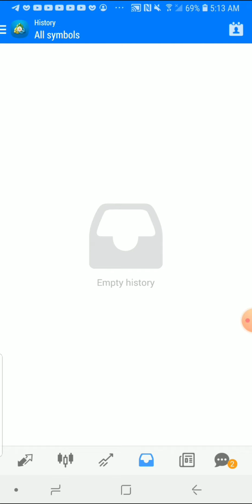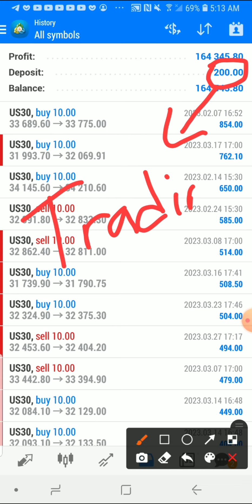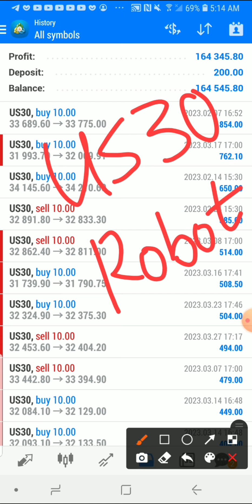I FINALLY FLIPPED $200 TO $164,000 IN 4 MONTHS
The Account Flipping Machine (US30 Robot) has flipped an Account from $200 To $164,000 in 4 Months, Consistent Profit, No Martingale With High Accuracy Sniper Entry Strategy.
This Makes US30 Robot, The Second Most Successful Trading Robot In The World. This Shows the Power, The Strong Magnificent Power of US30 Robot. the Broker-Killer Robot, The Robot that Kills Brokers within Few Months.
Over 80,000% Profit In 4 Months.
The Power of US30 Robot cannot be underrated
To Get Forex/Binary /Crypto-Trading Robots;
Contact, MikeMoney Fx

Contact, MikeMoney Fx
To Get This Robot;
Contact, MikeMoney Fx

WANT TO JOIN PREMIUM MENTORSHIP?
Link Provided Here
Contact, MikeMoney Fx
Do you want to finally increase your income without additional work?
Making money without working is easier than ever with Expert Forex Academy.
✅► Join Our Academy!!! And learn how to become successful independent full-time trader (Learn everything you need to know about forex,stocks,indices trading & strategies) Contact, MikeMoney Fx